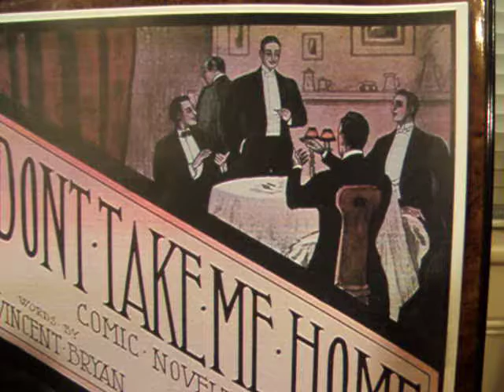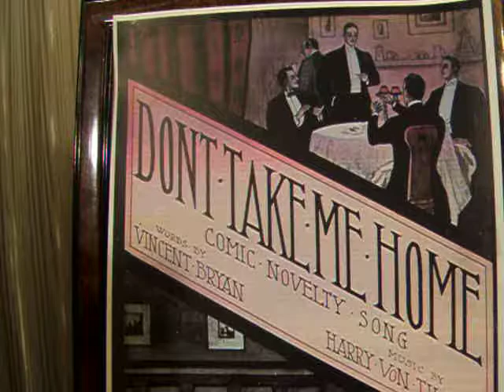Don't Take Me Home - Eddie Morton - 1908 Victor Record - 1907 Victor VTLA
Here is one of the great singers of the early Talking Machine era, Mr. Eddie Morton, singing "Don't Take Me Home" words by Vincent Bryan & Music by Harry Von Tilzer, and featured on a 1908 Victor Grand Prize Record. The Victor is a Model VTLA Victrola, in the first "dome top" style cabinet from early 1907. The VTLA was the very first internal horn Victrola and the Brainchild of Eldridge R. Johnson, the President of the Victor Talking Co. of Camden New Jersey. Who in 1906 began producing them with the assitance of the Prestigious Pooley Furniture Co. of Philadelphia, PA. which mfg. the impressive and ornate Cabinets. By the summer of 1907, Victor was able to begin the mfg. of VTLA Cabinets at its Camden, N.J. operations and no longer required the services of the Pooley Furniture Co.. In August of that same year, Victor introduced the Victor XVI, which was nearly identical to the thae last cabinet style of the former VTLA, but included some reshaping of the front doors, plus the elimination of the separate turntable mounting board used in the earlier VTLA. The unique L-shaped door design continued with the Victor XVI until 1912, when they were replaced by more conventional looking doors covering the horn opening and running the full width of the cabinet and revealing the "sounding board" slats when opened.